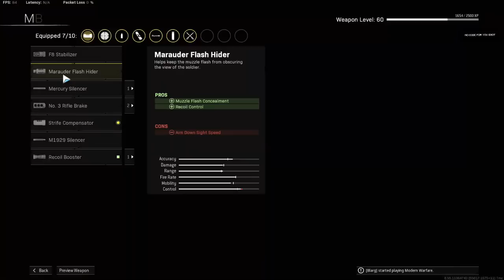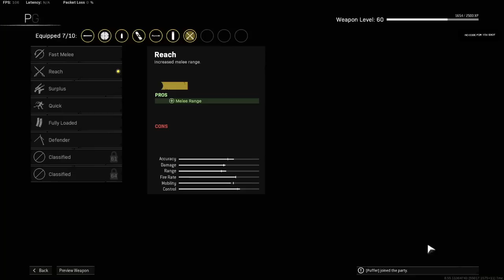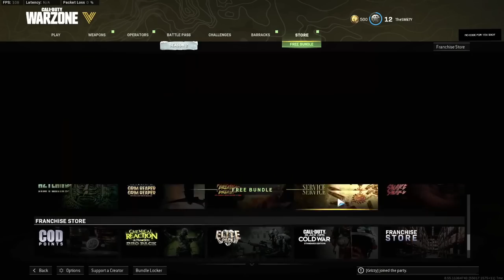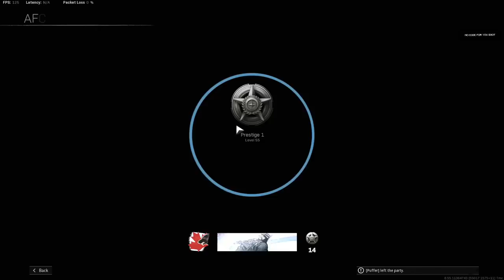[SMii7Y VOD] Warzone Moments that are getting out of hand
Stream Name: WARZONE
Stream Date: April 15th, 2022
Game: Warzone